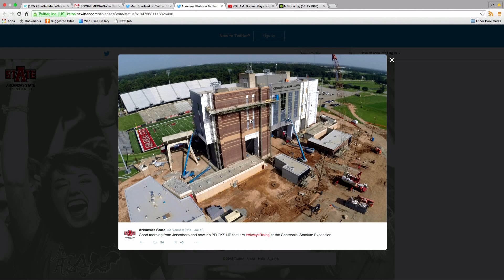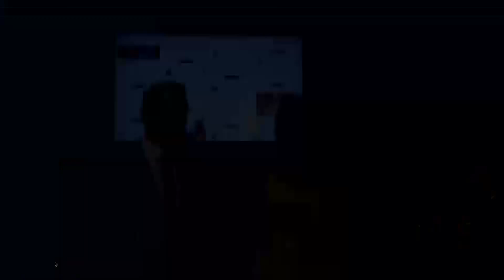Sun Belt Media Day Soical Suite Arkansas State Head Coach Blake Anderson